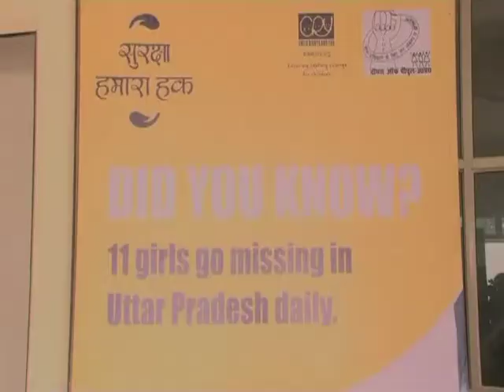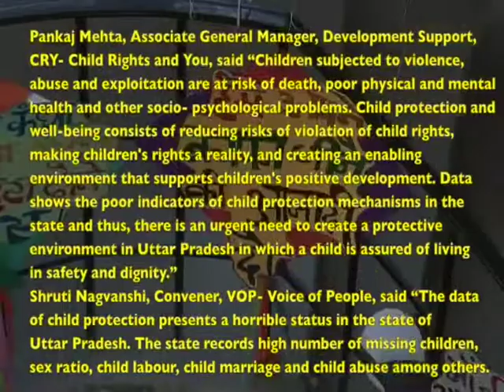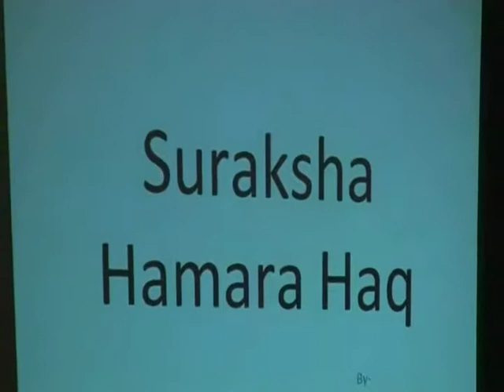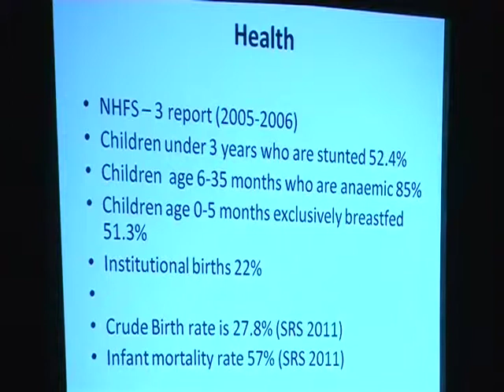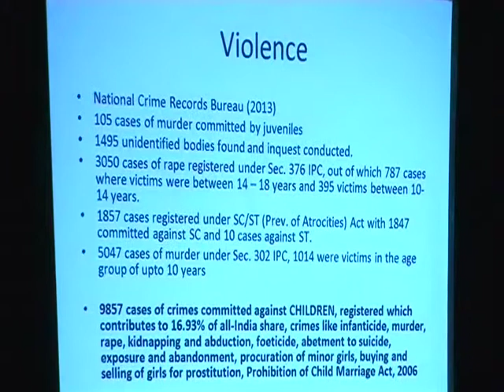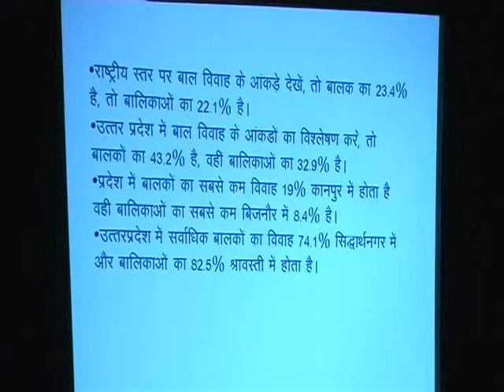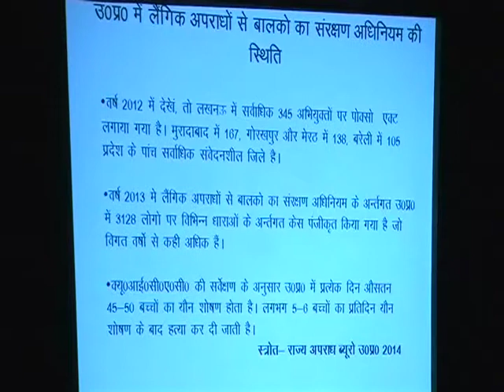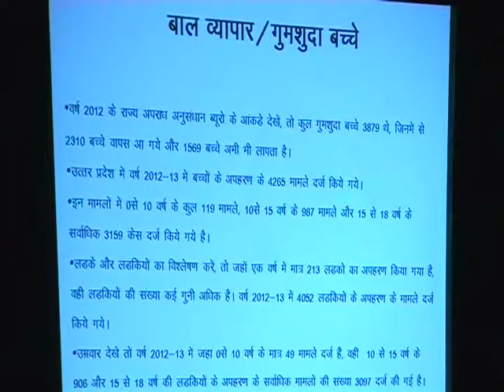Suraksha Humara Haq [Part - 1]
‘Suraksha Humara Haq’
Voices of children through theatre on the issue of child protection

Lucknow, 18th September, 2014 - A one day children’s festival on the issue of child protection was organised by CRY- Child Rights and You and its state alliance, VOP- Voice of People. In its third year, the theatre festival was focused to highlight the gaps and create awareness on the issue of child protection.

‘Suraksha Humara Haq’ voiced the opinion of almost 40 children in the age group of 6-14 years from different districts of Uttar Pradesh. The children presented their stories of hope and despair which they face in their day to day life, through the process of ‘children’s collective’ which emphasizes on issues pertaining to children. In this one day festival, children presented three short plays on the following themes:
• Child Marriage
• Child Labour
• Missing Children

The three plays were named ‘Gumshuda Bachpan’, ‘Kaam Nahin Kitab’ and ‘Aaj Hai Meri Shaadi’ respectively and they put forth the need for strong child protection mechanism in the state of Uttar Pradesh.

A three days theatre workshop facilitated by Mr. Walter Peter (Ex Member, TIE, National School of Drama) culminated in sharing their experiences of bringing about lasting change in their own life & the communities they live in.

After the presentation of plays, a panel discussion also formed a part of children’s festival. The objective of the discussion was to understand the gaps and way forward to strengthen child protection mechanism in the state.

Pankaj Mehta, Associate General Manager, Development Support, CRY- Child Rights and You, said “Children subjected to violence, abuse and exploitation are at risk of death, poor physical and mental health and other socio- psychological problems. Child protection and well-being consists of reducing risks of violation of child rights, making children's rights a reality, and creating an enabling environment that supports children's positive development. Data shows the poor indicators of child protection mechanisms in the state and thus, there is an urgent need to create a protective environment in Uttar Pradesh in which a child is assured of living in safety and dignity.”

Shruti Nagvanshi, Convener, VOP- Voice of People, said “The data of child protection presents a horrible status in the state of Uttar Pradesh. The state records high number of missing children, sex ratio, child labour, child marriage and child abuse among others. We demand to establish and strengthen a robust preventive and responsive child protection system at state, district, and community level by creating and reinforcing structures, promoting coordination and accountability of all stakeholders.“

Some of the specific demands that were presented to the panelists were:

• Create a protective environment for Children for protecting children from abuse, violence & exploitation.
• Strengthening of Child Protection structures at all levels –the village, block & district child protection units including capacity building programmes under ICPS, for functionaries at different levels.
• Ensure formulation of Standard Operating Procedures for Missing Children in the State.
• Activation of Anti-human trafficking cell across all districts in the State.
• Make it mandatory for police stations across the state to compulsorily register missing complaints of any children and appoint a special police officer to handle complaints of juveniles, as per the guidelines of the Hon. Supreme Court. Each missing child report must be converted into FIRs.
• To identify vulnerable families through district-level assessment under ICPS and strengthening of non-institutional care, including sponsorship & foster care.
• Enforcement of all legislations for protection of children from abuse, violence and exploitation; for example, effective implementation of Prohibition of the Child Marriage Act, 2006; Child labour prohibition & regulation Act, 1986; the POCSO Act, 2012 etc.

Status of Child Protection in UP :

In 2012, According to State Crime Records Bureau, a total of 3879 children went missing out of which, 2310 children came back and rest 1569 are still missing.

As per census 2011, many districts of the state record a very low child sex ratio Acc to NSSO 2009-10, UP has 1775333 child labourers in the state. The highest in the country Data from NCRB 2011 shows 24% increase in crimes against children in UP

The infant mortality rate is high at 70 deaths per thousand live births as against the national average of 52 per 1000 live births